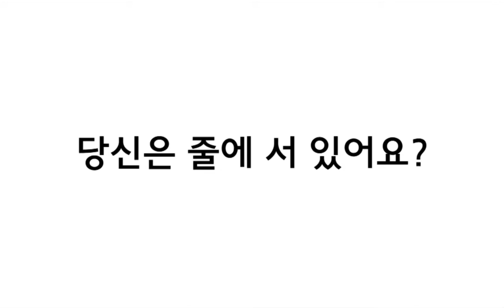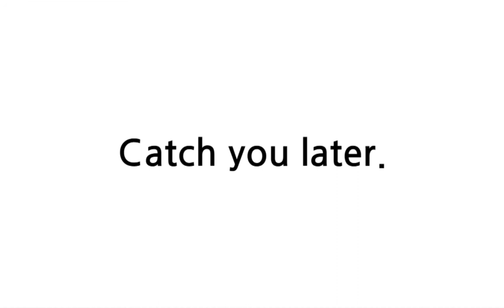배트면 영어회화 기초훈련 104일